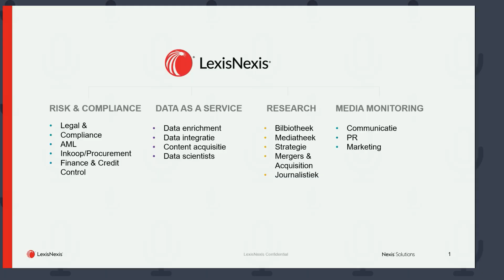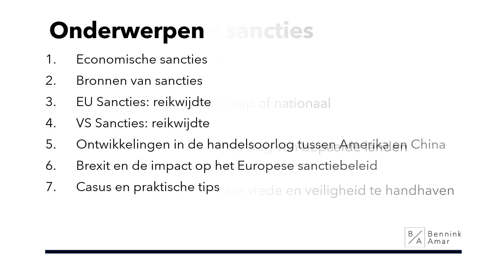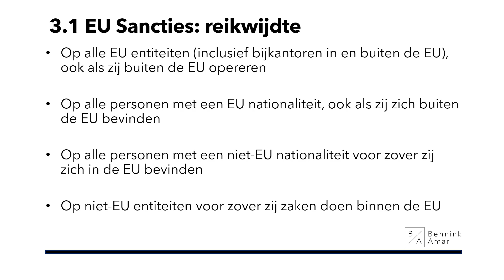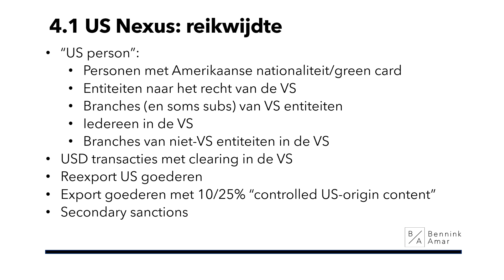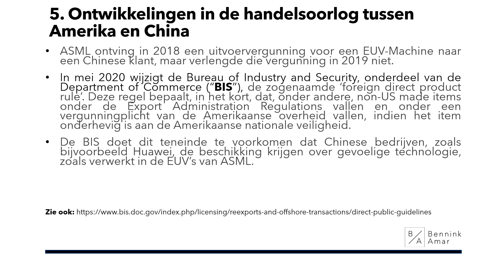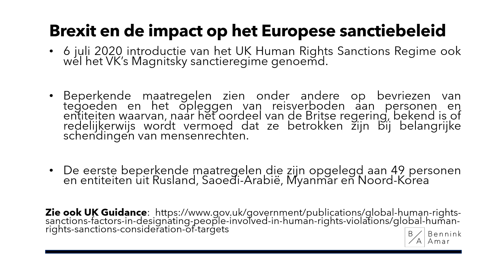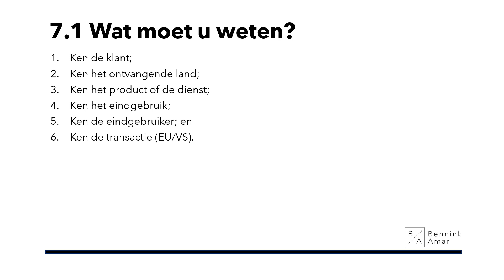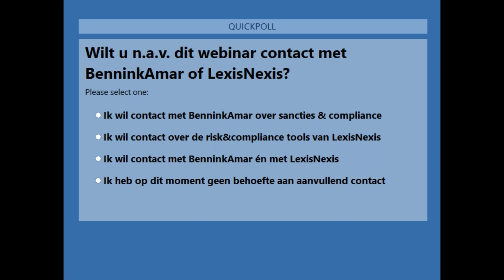LexisNexis Webinar 'sancties in 2020 en hoe daar als bedrijf praktisch mee om te gaan'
De regelgeving en de handhaving van sanctierecht groeit sterk, zowel op internationaal als op nationaal vlak. Dit vereist een proactieve en allesomvattende aanpak van sanctierecht compliance voor veel bedrijven. In dit webinar bespreken wij enkele trends in het sanctierecht, de handhaving daarvan en hoe bedrijven daarmee in hun dagelijkse praktijk kunnen omgaan.